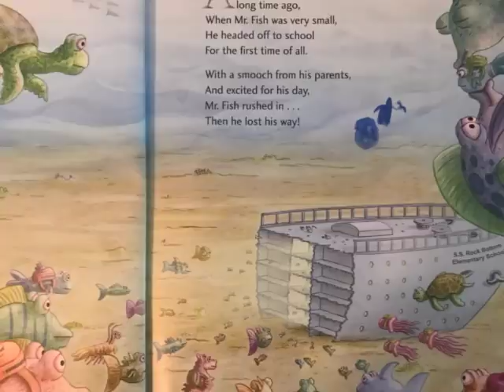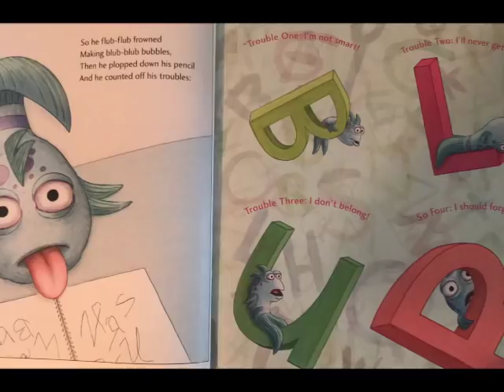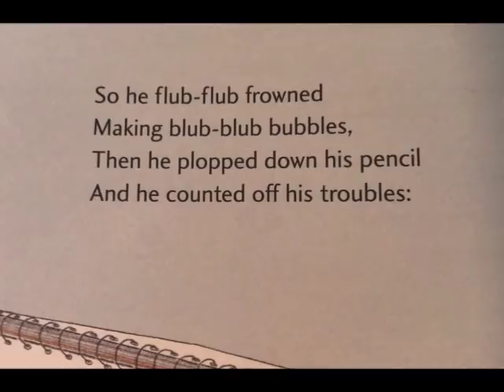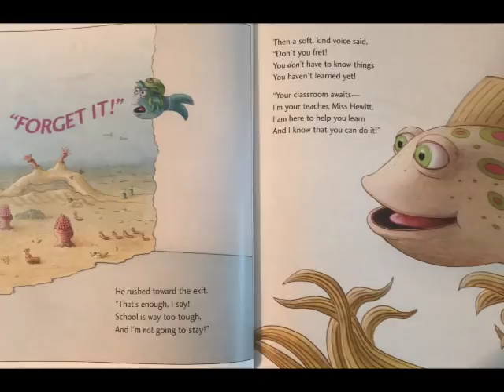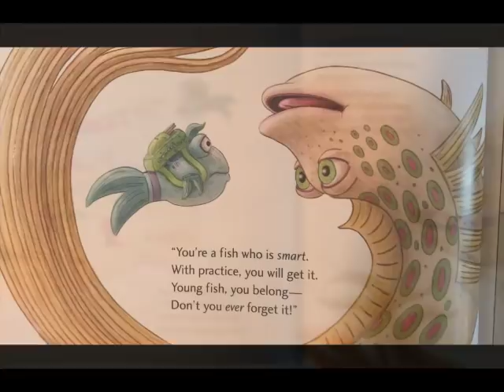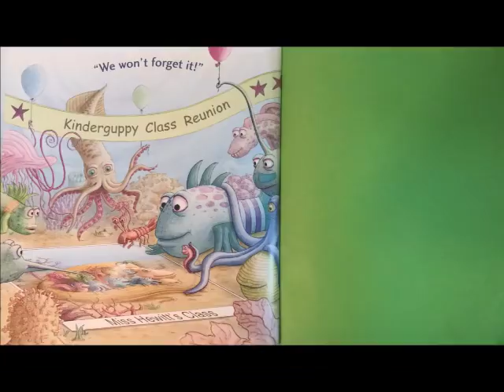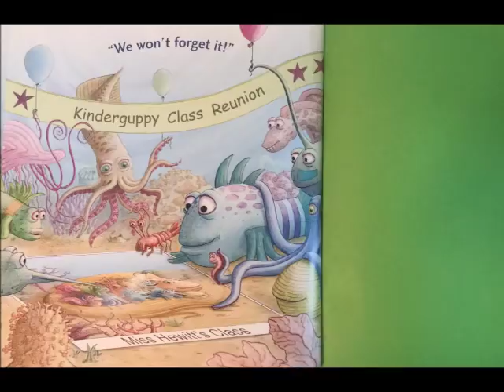📚The Pout Pout Fish Goes to School// A read aloud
The Pout Pout Fish Goes to School
By Deborah Diesen
Illustrated by Dan Hanna